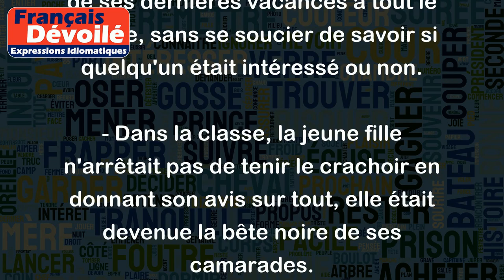Tenir le crachoir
"Tenir le crachoir" est une expression qui signifie que quelqu'un monopolise la conversation et parle longuement, souvent de manière ennuyeuse pour les autres personnes présentes. Cette expression est souvent utilisée de manière négative pour décrire quelqu'un qui parle trop.
Voici quelques exemples pour illustrer l'utilisation de cette expression :
- Pendant la réunion, Jean a tenu le crachoir pendant plus d'une heure, tout le monde était fatigué d'écouter ses arguments.
- Lors de la soirée, Pierre a encore une fois tenu le crachoir en parlant de ses dernières vacances à tout le monde, sans se soucier de savoir si quelqu'un était intéressé ou non.
- Dans la classe, la jeune fille n'arrêtait pas de tenir le crachoir en donnant son avis sur tout, elle était devenue la bête noire de ses camarades.
En somme, "tenir le crachoir" signifie parler longuement, monopoliser la discussion et ne pas laisser la place à l'écoute et la participation des autres.